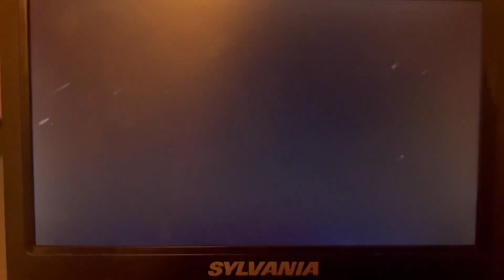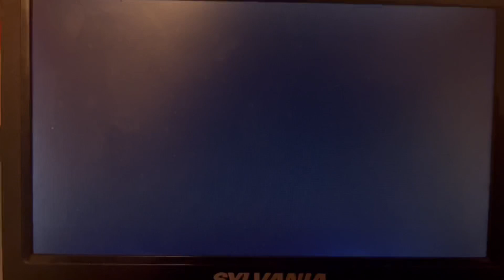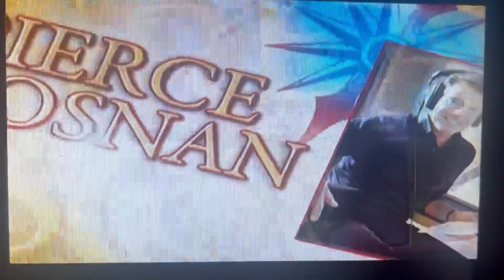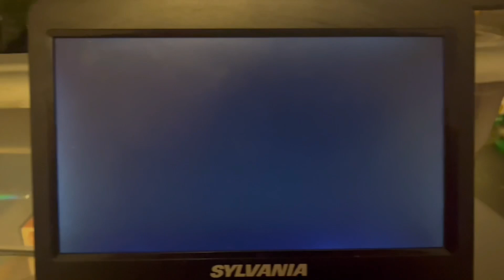Opening to The Wubbulous World Of Dr. Seuss: The Cats Musical Tales 2009 DVD (HIT Entertainment)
List they are:

1. Warning Screen
2. Hit Entertainment logo
3. Lionsgate Home Entertainment logo
4. Coming Soon to DVD
5. Happily Never After 2 DVD Trailer
7. Thomas and Friends: The Great Discovery DVD Promo
8. Hit Entertainment Autoplay
9. Jim Henson Family Classics logo
10. Theme Song
That’s All